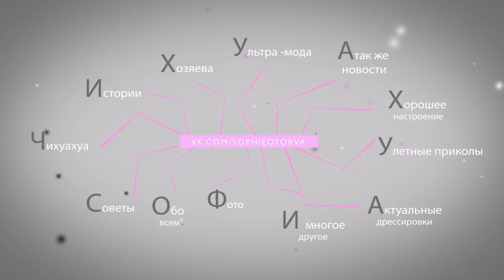КАК СНЯТЬ МЕРКИ С СОБАКИ | ЧИХУАХУА СОФИ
Как снять мерки с собаки и узнать размеры чихуахуа:
1) ДЛИНА СПИНЫ (от ошейника до начала хвоста)
2) ОБХВАТ ГРУДИ (самое широкое место по груди)
3) ОБХВАТ ШЕИ (под ошейником)
4) РАССТОЯНИЕ ОТ ШЕИ ДО ПОЛОВОГО ОРГАНА (мерку снимать по спинке)
5) ШИРИНА ГРУДНОЙ КЛЕТКИ (это расстояние между передними лапами)
6) ОБХВАТ ПЕРЕДНЕЙ И ЗАДНЕЙ ЛАПЫ (мерки снимаются у основания лапок,самое широкое место)
7) ДЛИНА РУКАВА (от основания передней лапы или подмышки )
8) ОБХВАТ ПЕРЕДНЕЙ И ЗАДНЕЙ ЛАПЫ ( у основания стопы , запястья )
9) РАССТОЯНИЕ МЕЖДУ ПЕРЕДНЕЙ И ЗАДНЕЙ ЛАПОЙ ( мерку снимать сбоку )